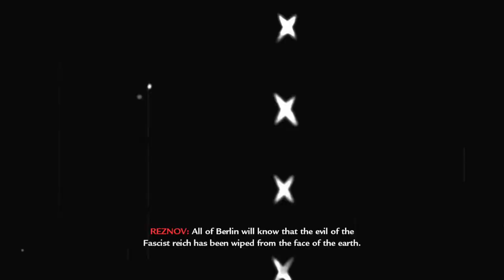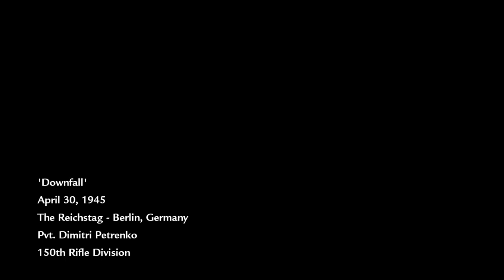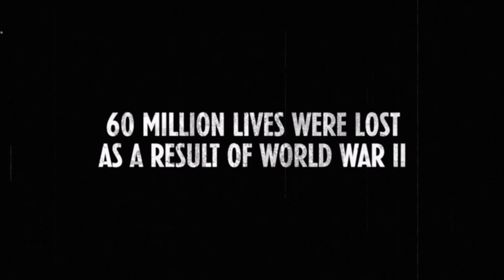Call of Duty: World at War - Mission 15 "Downfall" - Hardened difficulty - Reichstag attack + Ending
Video walkthrough for Mission 15 "Downfall" from Call of Duty: World at War (2008).

In May 1945, the Soviet Red Army storm the Nazi Reichstag that is being defended by the last remnants of the Waffen SS. Private Petrenko and Sergeant Reznov must clear out the Nazi parliament building so that their flagbearer can raise the Soviet flag on the rooftop, signaling the Nazi defeat.

"Raising a Flag over the Reichstag" is an iconic World War II photograph taken during the Battle of Berlin on 2 May 1945. It depicts a Soviet soldier raising the flag of the Soviet Union over the Reichstag building. The Reichstag was seen as symbolic of, and at the heart of, Nazi Germany. It was arguably the most symbolic target in Berlin. The photograph was reprinted in thousands of publications and came to be regarded around the world as one of the most significant and recognizable images of World War II. Owing to the secrecy of Soviet media, the identities of the men in the picture were often disputed, as was that of the photographer, Yevgeny Khaldei. It became a symbol of the Soviet victory over Nazi Germany.

Gameplay set to Hardened difficulty mode. Footage captured on Xbox 360.